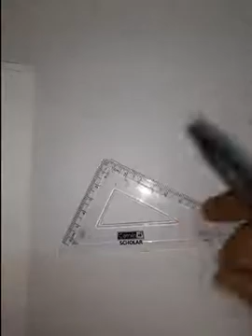Maths class 8 standard in Malayalam /page number 31( question Number 14 )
This video help to 8standard student.